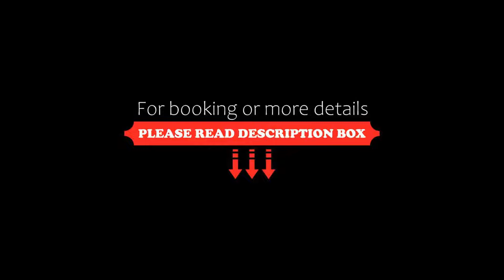Hotel Bertelli, Madonna di Campiglio, Italy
About Property:
With the Dolomites on the backdrop, Hotel Bertelli is 50 m from the Pradalago ski lift, and a 10-minute walk from the pedestrian area in Madonna di Campiglio. The on-site Vita Nova wellness centre features a swimming pool, sauna, and Turkish bath.
Rooms at the Bertelli Hotel come with a minibar, satellite TV, and a bathrobe and slippers. Free Wi-Fi is available throughout the property.
The hotel's Taverna Il Gallo Cedrone offers tasty cuisine featuring typical, traditional products,...
Property Type: Hotel
Address: Via Cima Tosa 80, 38086 Madonna di Campiglio, Italy
Searching For
1. Hotel Bertelli - Madonna di Campiglio - Italy
2. Hotel Bertelli - Madonna di Campiglio - Italy Address
3. Hotel Bertelli - Madonna di Campiglio - Italy Rooms
4. Hotel Bertelli - Madonna di Campiglio - Italy Amenities
5. Hotel Bertelli - Madonna di Campiglio - Italy Offers and Deals
Audio Credit:
Track Title: Reasons To Hope
Artist: Reed Mathis